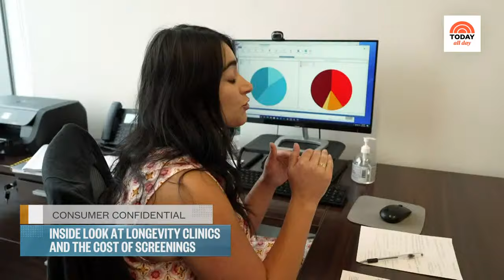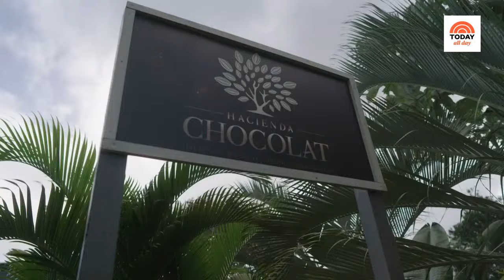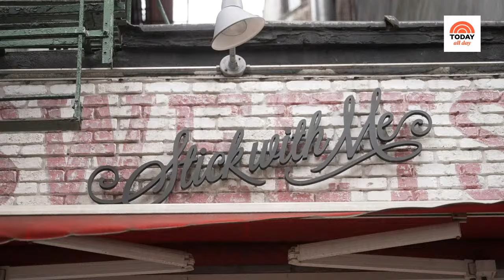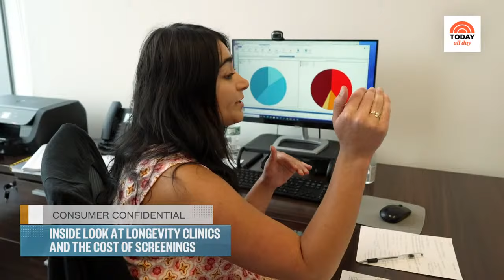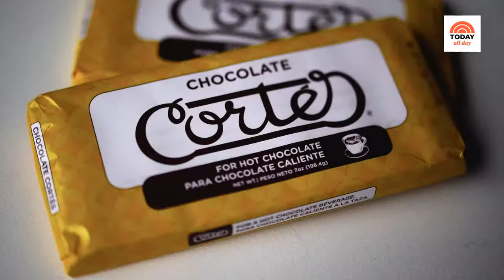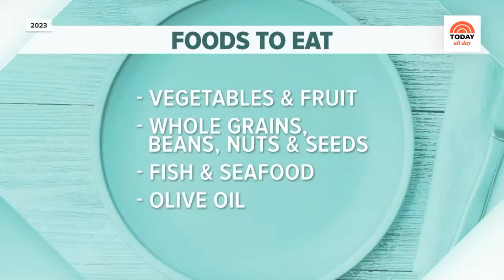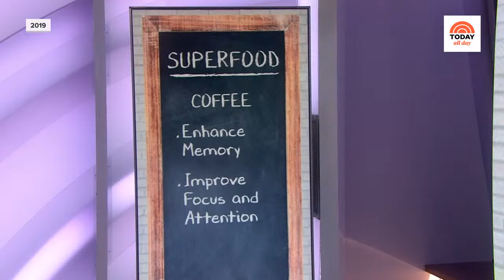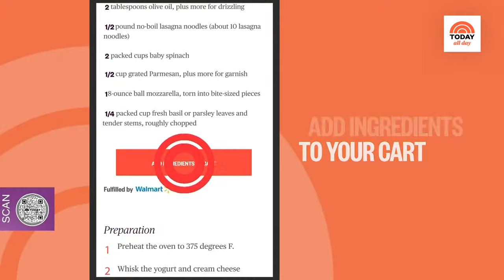Watch celebrity interviews, entertaining tips and TODAY Show exclusives | TODAY All Day - Jan. 18